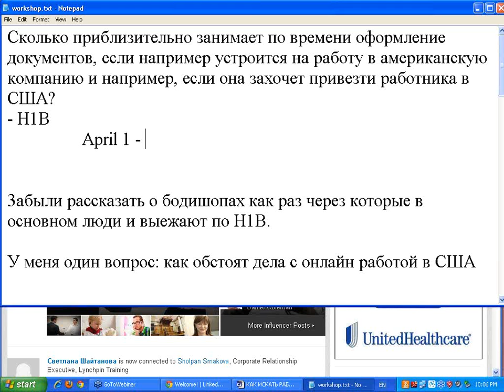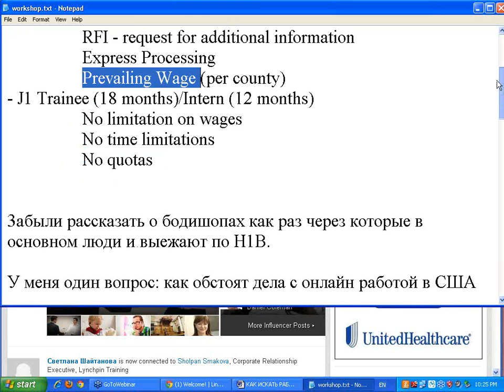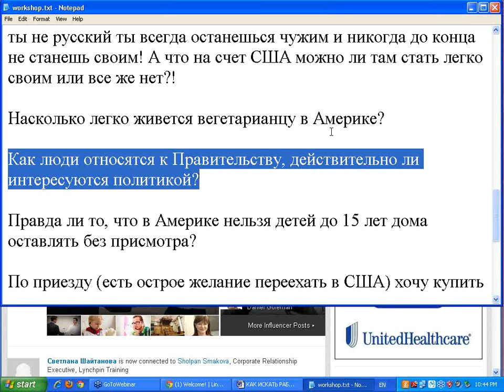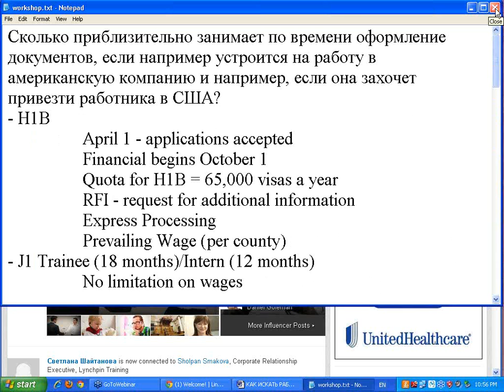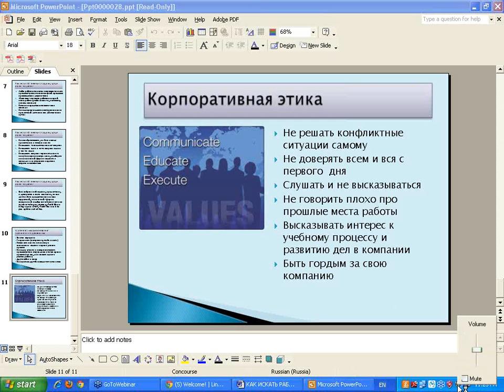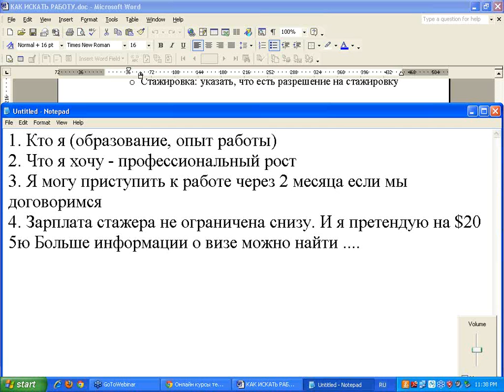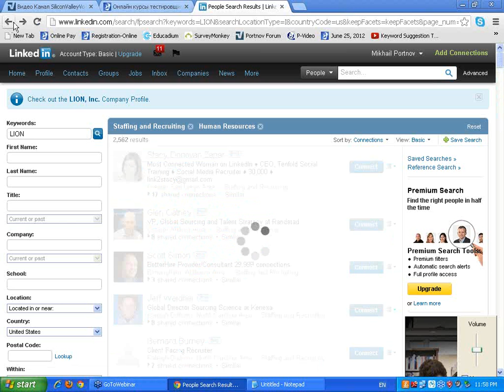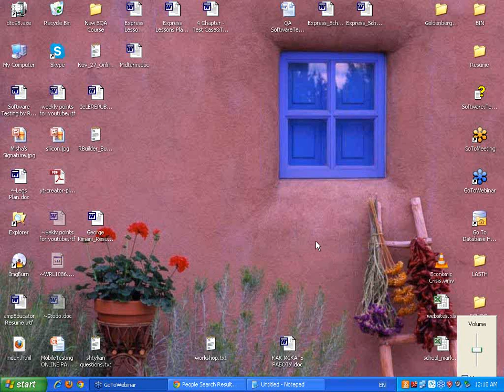December 2012, Recording of the complete webinar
Практически весь вебинар выложен в 12 последних видео по частям. Эта запись публикуется просто "для порядка". Заранее извиняюсь за шероховатости и неточности - эту запись я не могу редактировать, только разместить целиком.